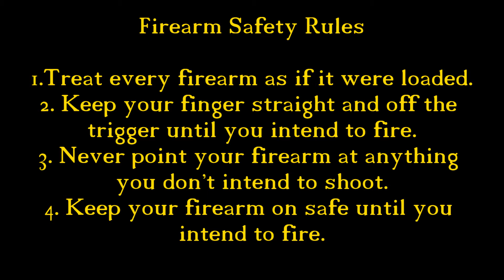Firearms Friday: Episode 6 - EDC Thoughts 9mm vs 40 vs 45 The Debate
Firearm Safety Rules:

1. Treat every weapon as if it were loaded.
2. Keep your finger straight and off the trigger until you intend to fire.
3. Never point your weapon at anything you don't intend to shoot.
4. Keep your weapon on safe until you intend to fire.

Firearms Friday: Episode 5 - 10 Things You Need In Your Every Day Carry:

9mm vs. .40 vs. .45

Which is better for carrying?

The debate is as old as the calibers themselves.

Proponents of 9mm use the argument that more is better. Yes, having the ability to take down seventeen assailants without reloading is quite appealing, and a very lucrative offer.

Proponents of .45 ACP claim that having seventeen rounds of ammunition doesn’t do much good if the rounds don’t pack enough punch to subdue an assailant, stating, “You’ll have to pump all seventeen rounds into the same guy before he stops attacking…bro.”

Shooters that look to the .40 Smith and Wesson prefer to have the best of both worlds: the higher magazine capacity that comes with 9mm firearms as well as the knock-down power that comes with a 40 caliber round.

The short and long of the debate is this: Everyone who is extremely passionate about this is wrong.

There is no right answer and thus there is no wrong answer.

The ability to stop any assailant is present in any carry caliber, from .380 ACP all the way up to .45 ACP.

The problem resides in training.

Sure, you might have seventeen rounds of 9mm locked and cocked in your Glock ready to go, but if you can’t consistently draw your firearm, put sights on target, conduct a slow, steady trigger squeeze, and put rounds on target accurately, none of your rounds will count. Likewise, if you carry the baseball bat that is .45 ACP in your waistband, and again can’t function properly in a stressful environment, you have all the knockdown power of a BB gun.